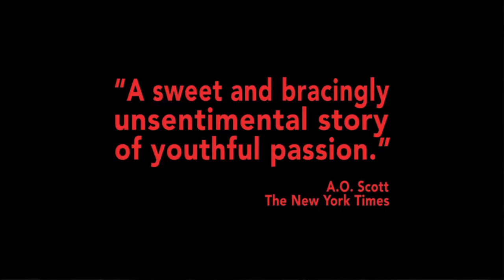Goodbye First Love Interview.mov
An interview with Mia Hansen-Love, the director of Goodbye First Love, which opened April 20th.

Goodbye First Love is French filmmaker Mia Hansen-Løve's acutely perceptive portrait of a bright young woman in the wake of her first romance.

Fifteen-year-old Camille (Lola Créton) is a serious, intensely focused girl who has fallen in love with easy-going Sullivan (Sebastian Urzendowsky), an older boy who reciprocates her feelings, mostly, but wants to be free to explore the world. When he leaves her to travel through South America, she is devastated. But over the next eight years, she develops into a more fully formed woman, with new interests and a new love—and the possibility that she'll be less defenseless when Sullivan enters her life again.
Rendering scenes that showcase her extraordinary ability to evoke moods and feelings, Hansen-Løve takes the story of a girl's first romance and makes it into a singular experience, familiar in its broad strokes and yet so specific that it feels uniquely personal.
Hansen-Løve's follow-up to her critically acclaimed The Father of my Children opens theatrically in New York on Friday, April 20 at the Lincoln Plaza Cinemas and IFC Center, with a national roll-out to follow. On Friday April 27, it will be available nationwide on Sundance Selects' video-on-demand platform to over 50 million homes in all major markets.